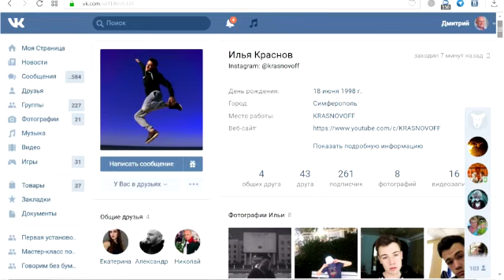Два слова о веб сериале КРЫМСКИЙ ЮТУБЕР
VISA Сбербанк
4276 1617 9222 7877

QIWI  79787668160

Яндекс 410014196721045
карта Яндекс-деньги
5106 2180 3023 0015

веб-мани
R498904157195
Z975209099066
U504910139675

АБ Россия
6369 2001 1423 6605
карта про100

VISA Генбанк
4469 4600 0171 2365